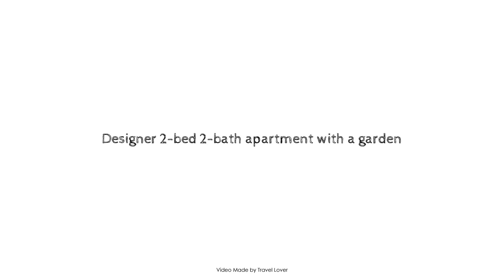Designer 2-bed 2-bath apartment with a garden, London, United Kingdom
Searching For
1. Designer 2-bed 2-bath apartment with a garden - London
2. Designer 2-bed 2-bath apartment with a garden - London Virtual Tour
3. Designer 2-bed 2-bath apartment with a garden - London Rooms
4. Designer 2-bed 2-bath apartment with a garden - London Amenities
5. Designer 2-bed 2-bath apartment with a garden - London Videos
6. Designer 2-bed 2-bath apartment with a garden - London Offers
7. Designer 2-bed 2-bath apartment with a garden - London Deals
Audio Credit:
Track Title: Blank Slate
Artist: VYEN